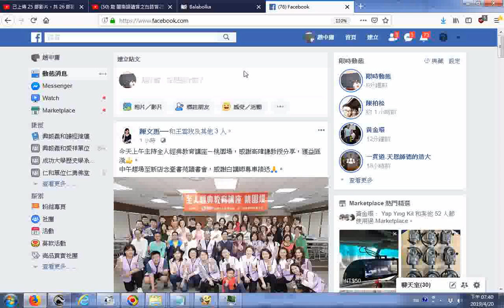20190420facebook__Reading sutra